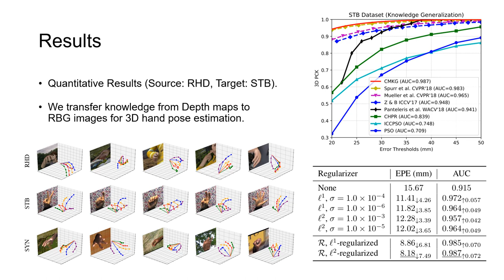Knowledge As Priors: Cross-Modal Knowledge Generalization for Datasets Without Superior Knowledge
Authors: Long Zhao, Xi Peng, Yuxiao Chen, Mubbasir Kapadia, Dimitris N. Metaxas Description: Cross-modal knowledge distillation deals with transferring knowledge from a model trained with superior modalities (Teacher) to another model trained with weak modalities (Student). Existing approaches require paired training examples exist in both modalities. However, accessing the data from superior modalities may not always be feasible. For example, in the case of 3D hand pose estimation, depth maps, point clouds, or stereo images usually capture better hand structures than RGB images, but most of them are expensive to be collected. In this paper, we propose a novel scheme to train the Student in a Target dataset where the Teacher is unavailable. Our key idea is to generalize the distilled cross-modal knowledge learned from a Source dataset, which contains paired examples from both modalities, to the Target dataset by modeling knowledge as priors on parameters of the Student. We name our method "Cross-Modal Knowledge Generalization" and demonstrate that our scheme results in competitive performance for 3D hand pose estimation on standard benchmark datasets.